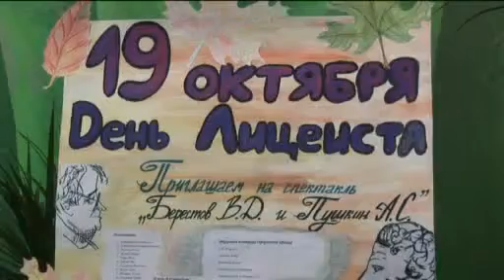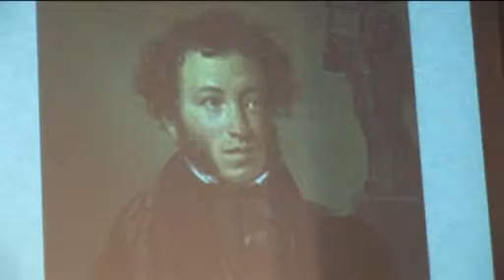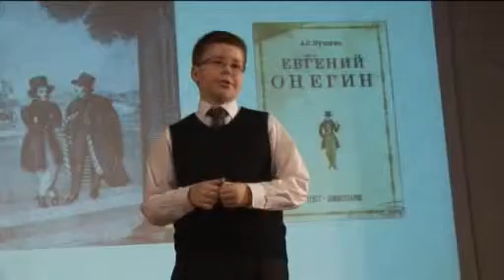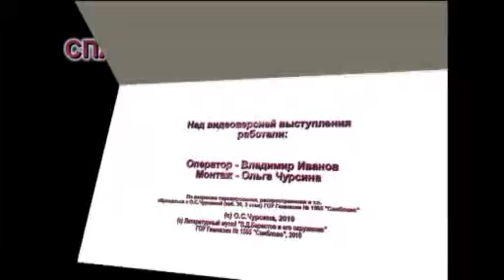2010-10-19-Берестов и Пушкин.flv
День лицеиста -- 19 октября 2010 года. Праздник проходил в гимназии № 1565 «Свиблово» г. Москвы, подготовлен при участии музея гимназии «В.Д.Берестов и его окружение»; сценарий руководителя музея О.С.Чурсиной по воспоминаниям В.Д.Берестова «Мои встречи с Пушкиным». На видеоверсией работали: оператор Владимир Иванович Иванов, монтаж Ольги Сергеевны Чурсиной. В празднике использована музыка П.И.Чайковского (Allegro con grazia/ 6-я Патетическая симфония и другие), романс Ц.Кюи на стихи А.Пушкина «Царкосельская статуя», вступление песни «Хотят ли русские войны?» музыка Э.Колмановского, слова Е.Евтушенко, исполняет военный оркестр. Сайт музея